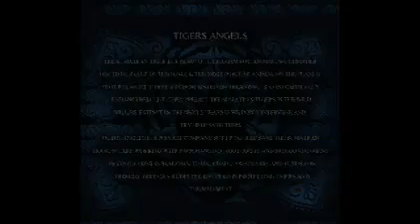Tigers Angels Party Bali 2010